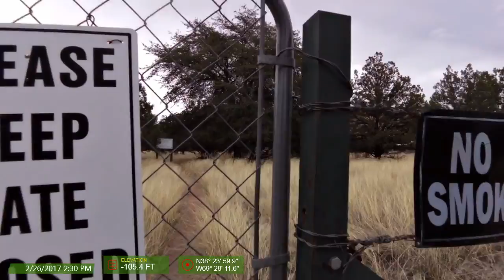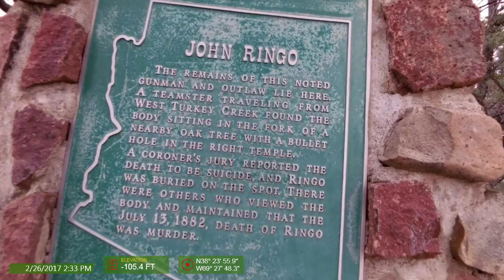Johnny Ringo Grave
A visit to the final resting place of John Peters Ringo - known as Johnny Ringo, one of the Wild Wests most infamous outlaws. Found dead and leaning against a tree here along Turkey Creek, Arizona and buried at the site.
Born: May 3, 1850, Greens Fork, IN
Died: July 13, 1882, Chiricahua Mountains, AZ